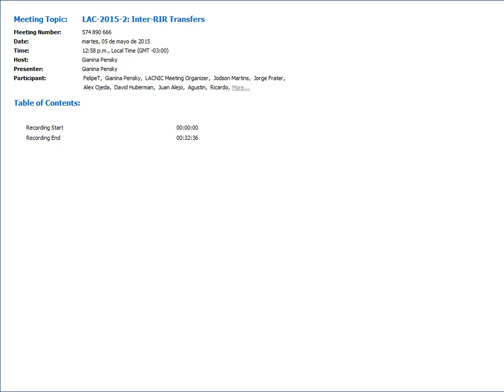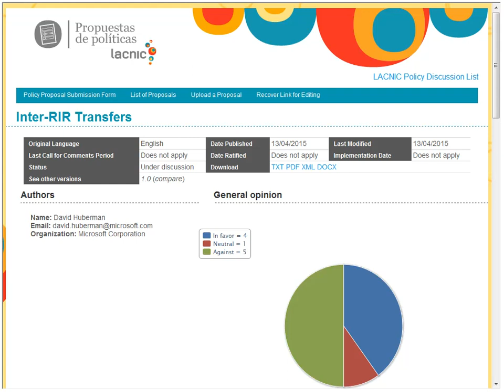Presentación de la propuesta LAC 2015 2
Inter RIR Transfer